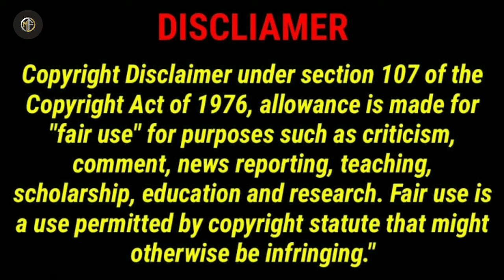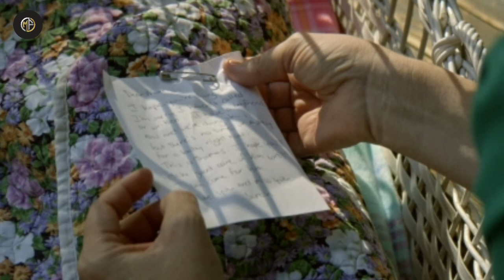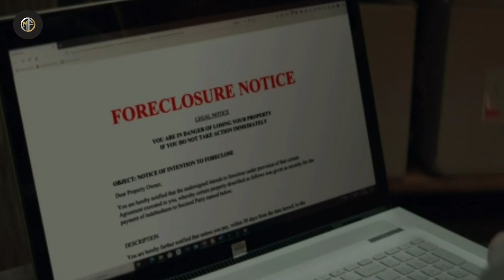GIRL IN THE BASEMENT (2021) Explained In Hindi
About Video- It is a  story about a girl who had been kidnapped by her father and rapped almost 24 years

Cover Topic:
Girl in the Basement (2021) Film Explained in Hindi/Urdu
the girl in the basement full movie hindi dubbed
watch girl in the basement movie online free 2021
watch girl in the basement full movie online free
watch girl in the basement movie ending
watch girl in the basement trailer
watch girl in the basement netflix
watch girl in the basement hbo max

Show Some Love & Plzz Watch My All Videos